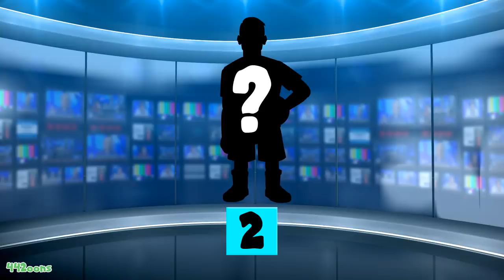🤝🏼#2 - TRANSFERS!🤝🏼 Suarez to Arsenal? Aubameyang to Real Madrid?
Transfer Deadline Weekend - Monday 31st and Tuesday 1st only

442oons was created by me... Dean Stobbart! I do the voices/scripts/ideas/directing/editing/characters blah blah blah ... and now I've got four animators doing all the hard work, the animation... (which is why the animation looks better)